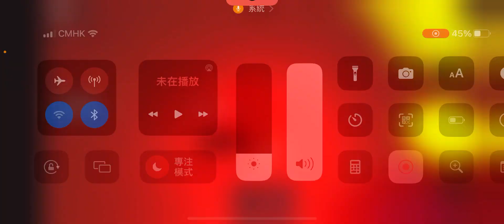擊敗有感筆電￼